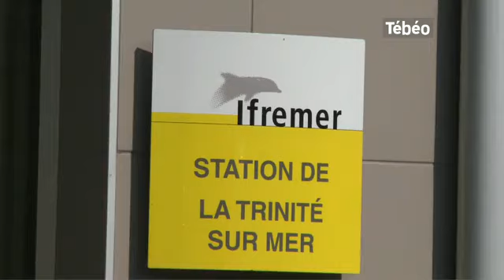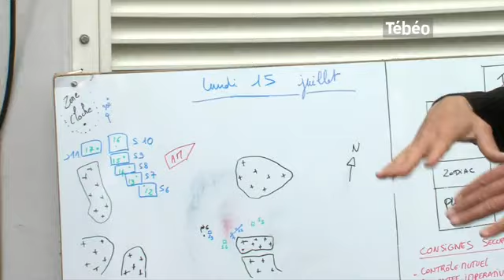Tébéo - Le JT du 16/07/2013 (Eté Béo)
Sites webs/blogs, copiez cette vidéo avec le bouton "Intégrer" !